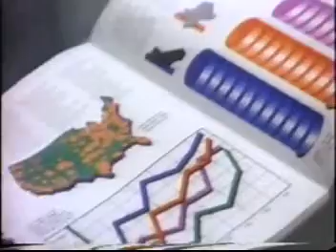1995 NFL Draft Part 24 of 44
The 1995 NFL Draft was held on April 22-23, 1995. A total of 249 players were chosen over 7 rounds. The Cincinnati Bengals chose Running Back Ki-Jana Carter from Penn State as the first pick in the draft. Future Hall of Famers Warren Sapp, Ty Law, Derrick Brooks, Curtis Martin and Terrell Davis were selected in this draft.